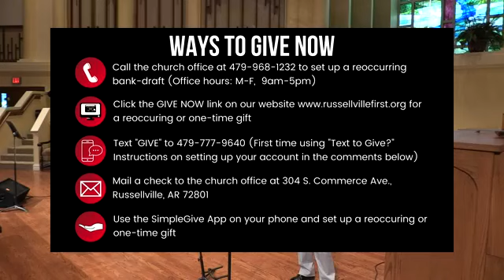June 7, 2020: "Spoken into Creation"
God's Creative Connection: Spoken into Creation